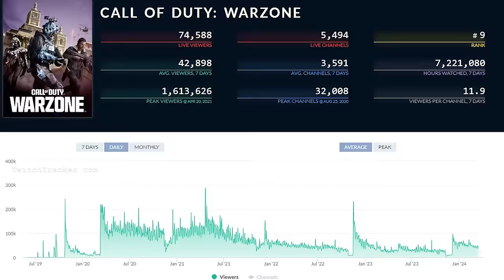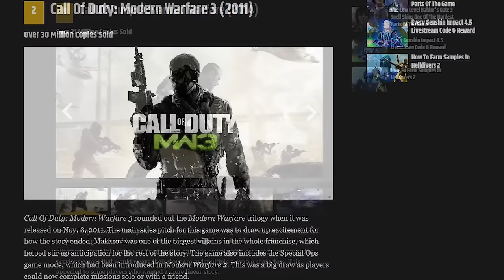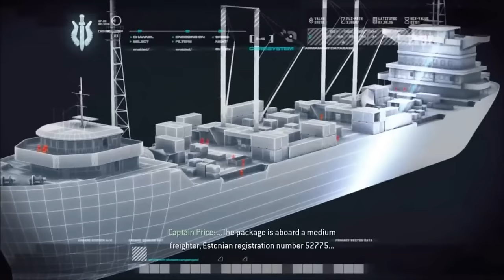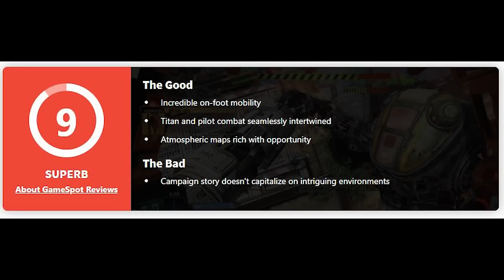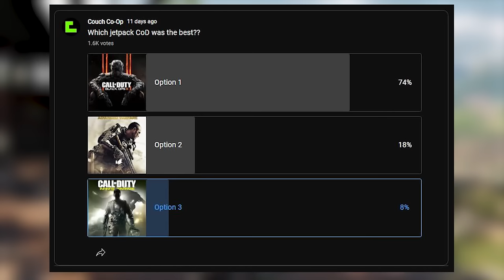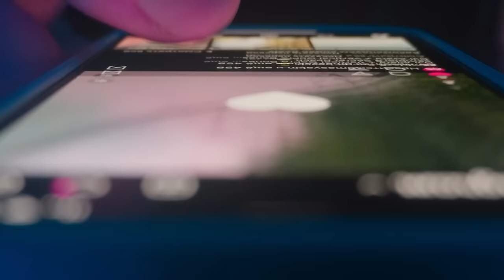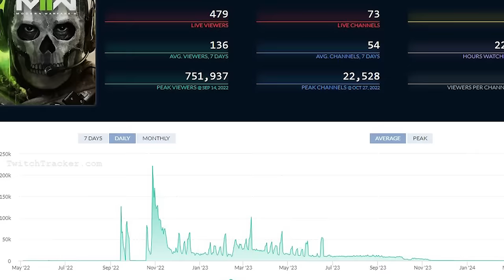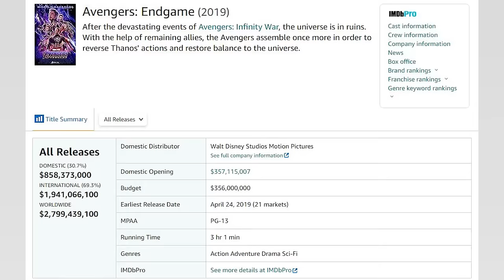The Depressing Decline of Call of Duty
Call of Duty is a behemoth in the gaming industry, being one of the world's most recognizable games and dominating the FPS market share. So why is the juggernaut of a franchise losing much favor with fans? Why did we go from gritty, action-packed campaigns to anime wifeu in the battle pass? What happened to Call of Duty, and why is it OUR fault...